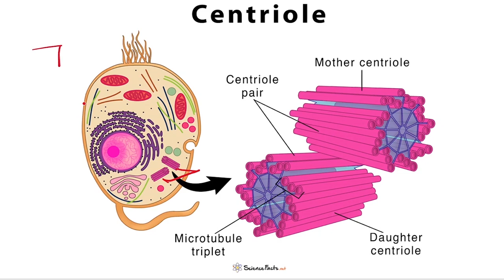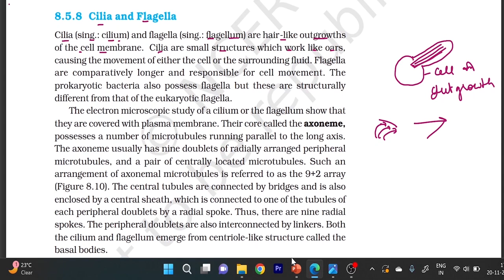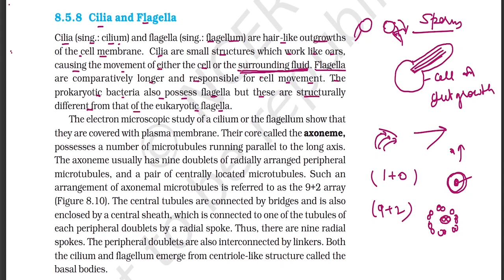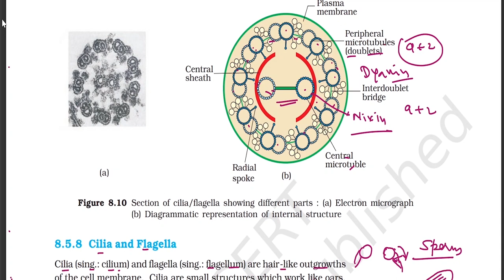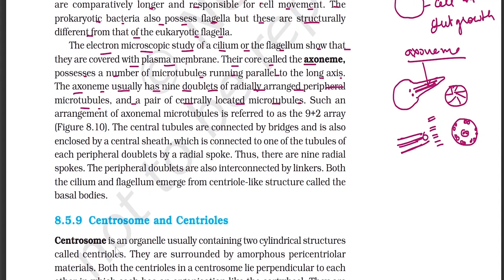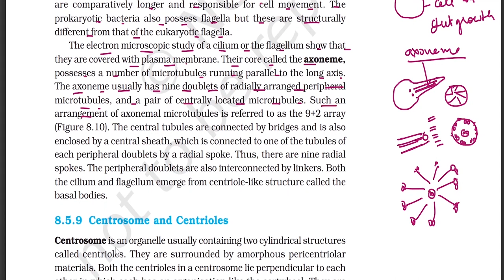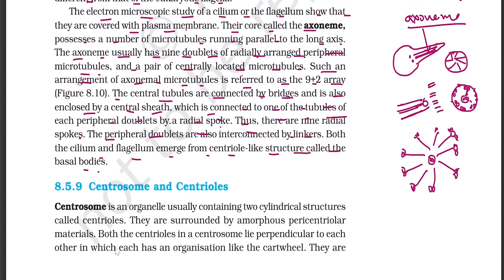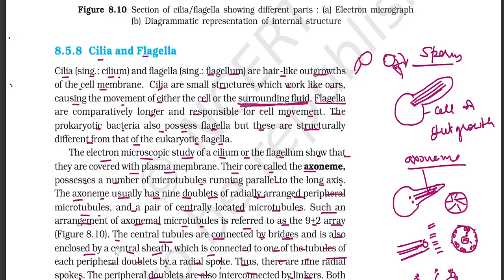Cell Structure and Function Class 11 Part 18 ,Cilia and Flagella, Explained by NCERT